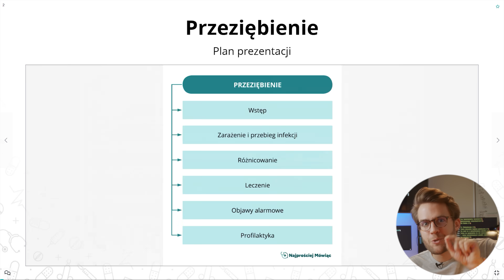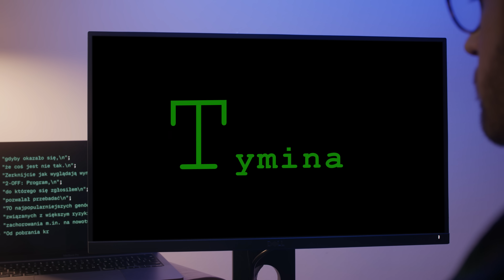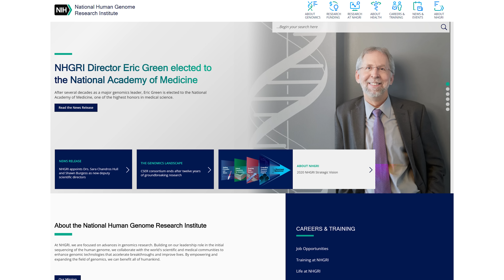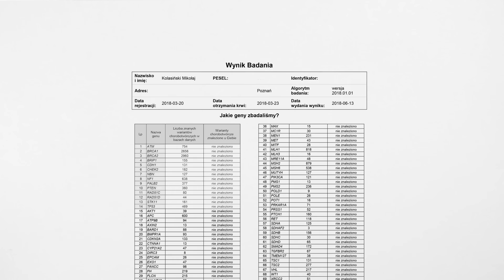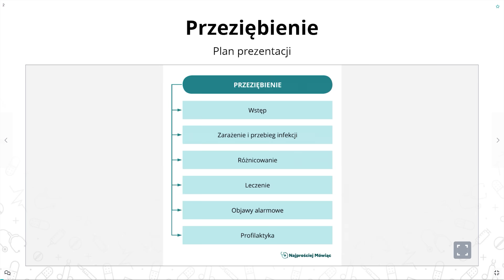Czy badania genetyczne mogą uratować Ci życie?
Badania genetyczne i NGS (sekwencjonowanie nowej generacji) wyjaśnione przez lekarzy w przystępny sposób.
Na czym polegają? Kiedy należy je wykonać? Jak się na nie dostać? Kto wystawia skierowanie?

Ten film jest dla każdego, kto chce pogłębić swoją wiedzę o genetyce i lepiej zrozumieć, jak nasze geny wpływają na zdrowie, cechy i predyspozycje do chorób. Zapraszamy do odkrywania tajemnic naszego DNA!

00:00 - 00:42 - Wstęp
00:43 - 1:49 - Czym są DNA i geny?
1:50 - 2:42 - Czym jest NGS?
2:43- 4:23 - U kogo przeprowadza się NGS?
4:24 - 5:19 - Wizyta w poradni genetycznej
5:20 - 6:17 - Podsumowanie i Portal Najprościej Mówiąc